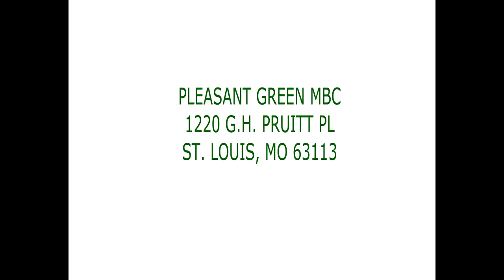Pleasant Green Sunday Morning Service 3-7-2021, Rev. Dr. Aaron K. Letcher